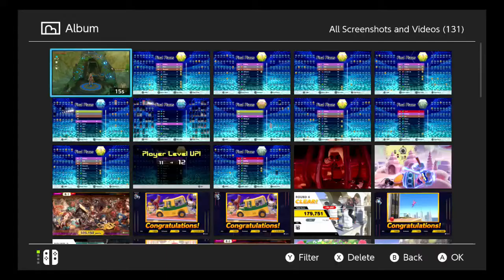Rachet & Clank (PS4) | Let's Play | Thunder & Lightning | Episode 3